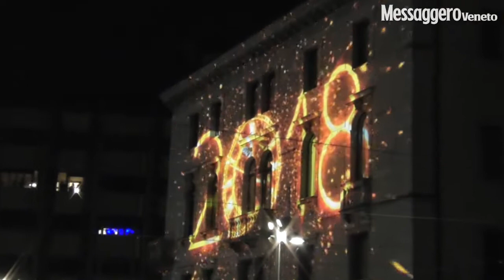Pordenone, piazza invasa per il concerto e la festa del nuovo anno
A Pordenone centinaia di persone si sono radunate in piazza XX settembre per aspettare l'arrivo dell'anno nuovo. Per l'occasione hanno assistito al concerto "firmato" da The Original Blues Brothers Band, cui hanno fatto seguito gli auguri del sindaco Ciriani (video Missinato)